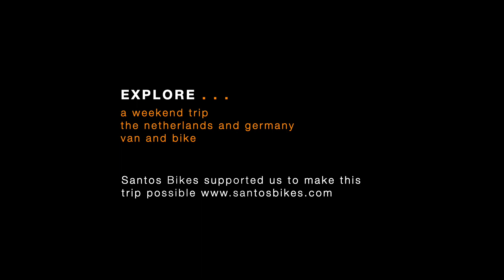Unforgettable Journey: Tonke Van and SANTOS Bikes for the Ultimate VANLife Experience!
A weekend trip through the netherlands and germany by van and bike. We traveled with a campervan from TONKE and of course our great SANTOS bicycles